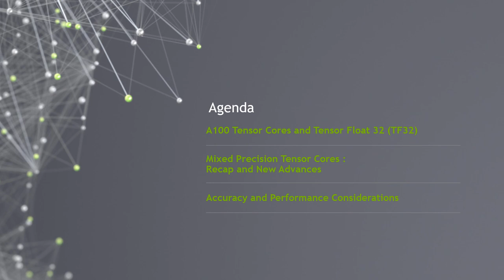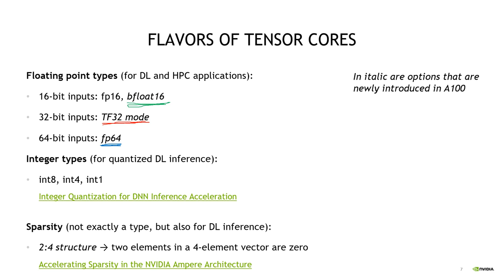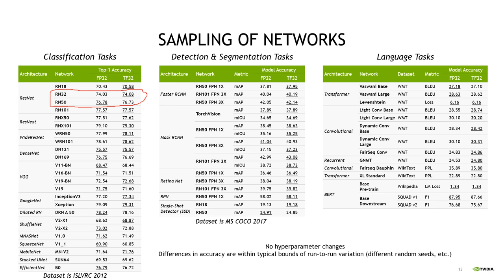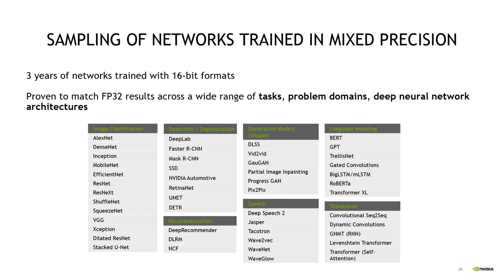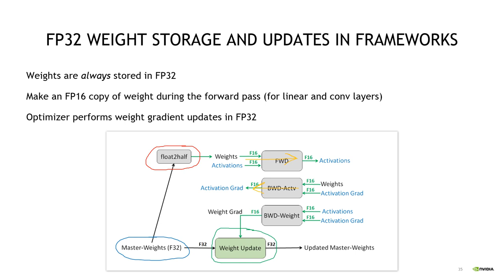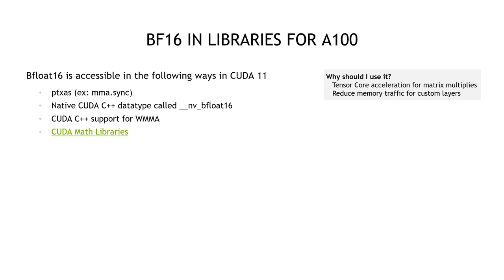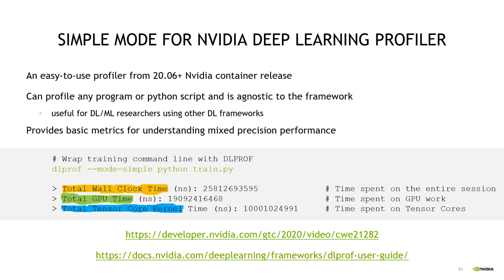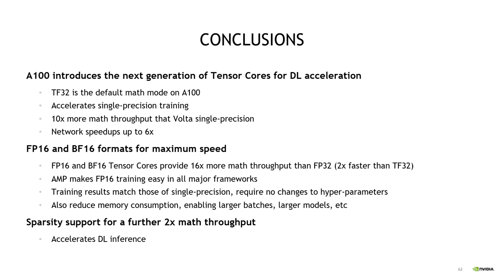Training Neural Networks with Tensor Cores - Dusan Stosic, NVIDIA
ECCV 2020 Tutorial on Accelerating Computer Vision with Mixed Precision